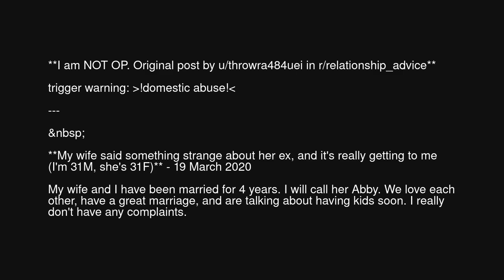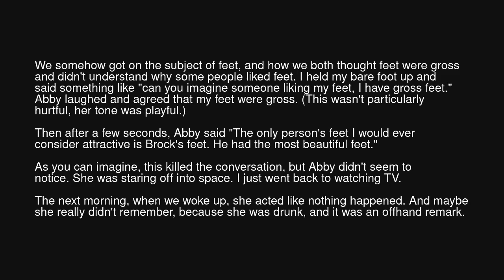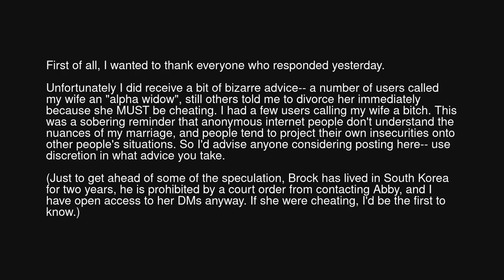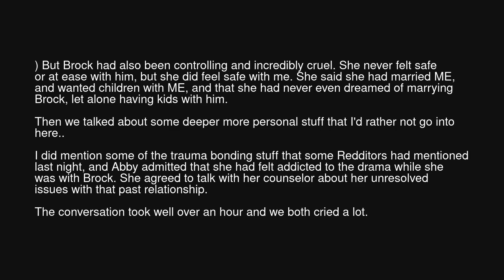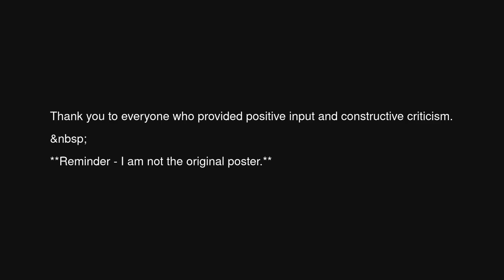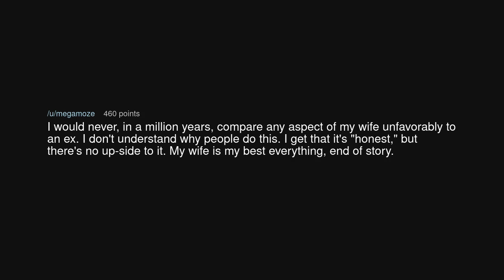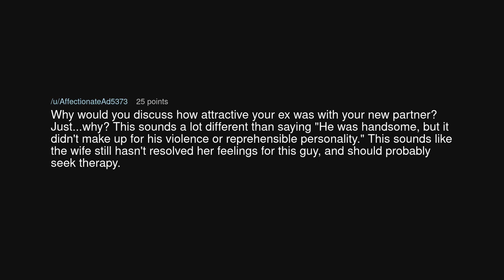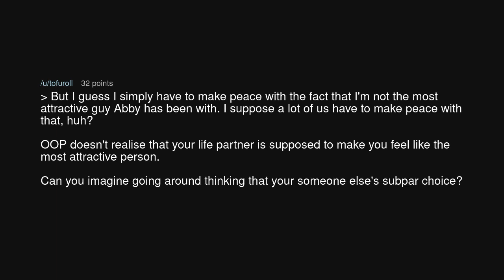OOP is jealous of his wife's ex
OOP is jealous of his wife's ex (r/BestofRedditorUpdates)

Source: toohottooheavy on Reddit (link removed at the insistence of YouTube)